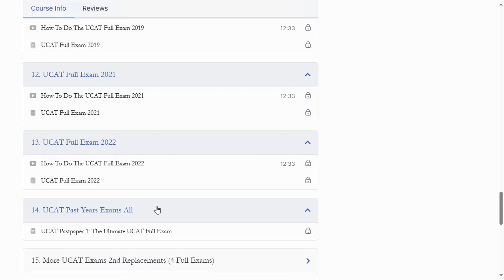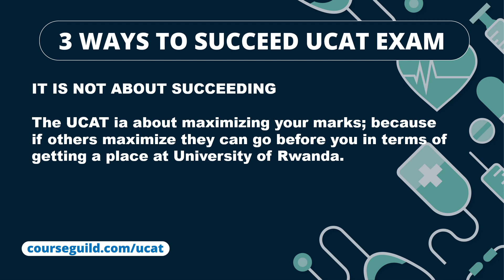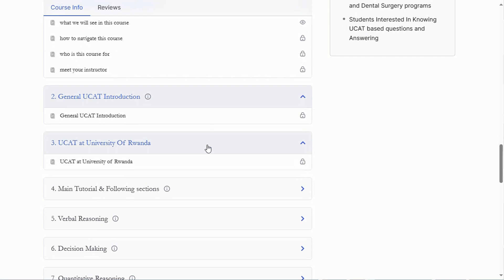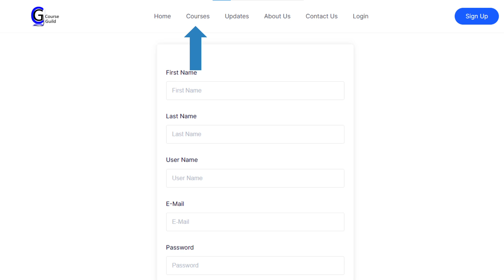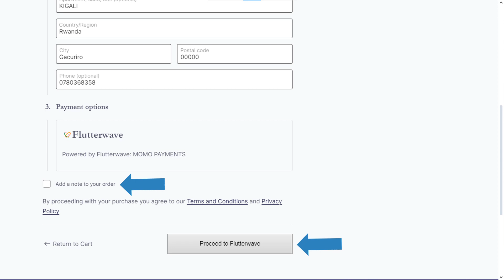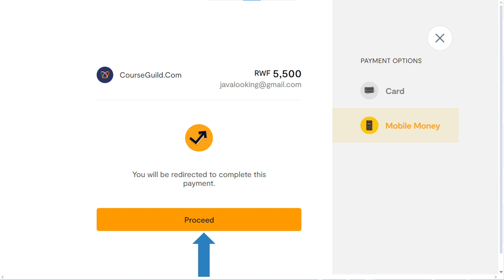3 WAYS TO SUCCEED UCAT EXAM UNIVERSITY OF RWANDA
Welcome to the UCAT MasterClass 2024 course!

It's the top UCAT preparation course available. In this course, we'll cover everything you need to ace the UCAT exam at the University of Rwanda. We'll begin by explaining the format and concepts of the UCAT. Then, we'll guide you through solved video exercises. After that, you'll tackle your own quiz exams. When you feel confident, you can try out full mock exams and past papers to ensure you're fully prepared.

Now, let me share with you three reasons why our UCAT MasterClass 2024 stands out from the rest:

1. Interactive Quizzes and Mock Exams: While many courses provide PDFs and question-answer formats long documents, we excel by offering interactive quizzes where you can see answers and explanations in real-time. Additionally, we provide mock exams from previous years and simulations of the real UCAT exam to ensure you're fully prepared for the test day.

2. Comprehensive Coverage and Organized Structure: Unlike other resources scattered across the internet, our course is meticulously organized for easy navigation and understanding. We follow a structured approach that begins with explaining concepts, followed by guided exercises and quizzes. After each exam and past paper simulation, you'll receive detailed feedback, ensuring you get the best results.

3. Interactive Learning and Personalized Support: We believe in providing personalized support to every student. That's why we offer private tutoring via WhatsApp and weekly online classes on Thursdays. For students who require extra assistance, we offer one-on-one coaching sessions tailored to their needs. We track your progress closely and are ready to assist you, even if you haven't asked for it. With our interactive learning approach and personalized support, you'll be well-equipped to succeed in the UCAT exam.

The topics covered in this course include:

Verbal Reasoning
Decision Making
Quantitative Reasoning
Abstract Reasoning
Situational Judgement
Time management strategies
Test-taking tips and tricks

Led by a collaborative team of dedicated educators, our course is meticulously crafted with insights from successful UCAT past year students and guided by an experienced teacher. With their combined expertise and firsthand knowledge, we've curated a course that ensures your success in the UCAT exam. Additionally, as a web developer, I ensure that the platform you study on is interactive and user-friendly, providing you with the best possible learning experience. Don't hesitate—take the first step towards achieving your academic and professional goals by joining us inside the course!

Understand the format and structure of the UCAT exam.
Master essential Verbal Reasoning techniques.
Develop critical thinking skills for Decision Making.
Improve numerical proficiency in Quantitative Reasoning.
Enhance abstract reasoning abilities.
Navigate Situational Judgement scenarios effectively.
Interpret complex data and charts.
Identify patterns in abstract shapes.
Apply logical reasoning to solve problems.
Develop time management strategies for each section.
Learn proven strategies to tackle each UCAT section.

Materials Included

Updated 2024 Version
1,200+ Question and Answers.
2,008 Exercises and Explanations
19 interactive simulations
270+ Mins of Video Tutorial
145+ Mins of Video exaplaining and solving Examples.
Tips &amp; tricks to solve each part.
12+ Exams with 700 Questions.
42+ Downloadable Books, study guides, cheat sheets and practice question banks.
Deep Dive into all five sections of UCAT test
6 Months Access
Fully English
Access on SmartPhones; Online or Tablet
Private Guidance Via WhatsApp.
Online Classes Every Thursday
One-on-one coaching sessions

Targeted Audience

Prospective Students at University of Rwanda Medicine and Dental Surgery programs
Students Applying at University of Rwanda Medicine and Dental Surgery programs
Students Preparing for UCAT Exam in Medicine and Dental Surgery programs
Students Admmitted to University of Rwanda Medicine and Dental Surgery programs
Students Interested In Knowing UCAT based questions and Answering

Requirements and Instructions

Internet access
have smartphone; laptop or tablet
Laptop is preffered
14 Days of 2 hour daily learning period.
Fair to Medium English
Book, Pen, Calculator and mathematical card
Have a registration number

 / thehuyecom  .
Thehuye was created to help prospective students and those already enrolled in the University to get all the information related to the Universities in Rwanda. We mainly aim at providing on date information for our readers and other professional help they may need.